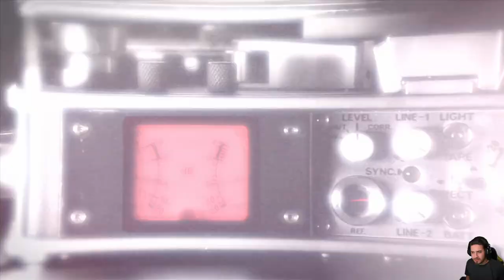Intervento Divino -22- [Prototype 2]